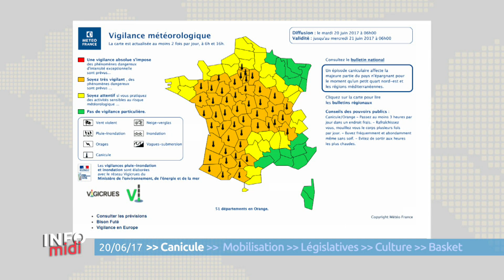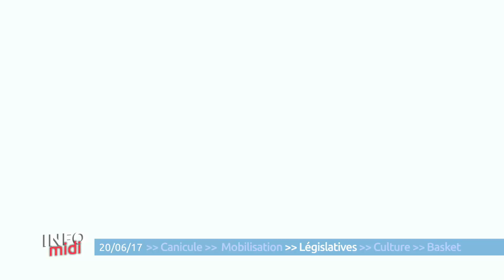Info Midi du mardi 20 juin 2017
- La Loire-Atlantique placée en vigilance canicule - Manifestation anti Macron à Nantes - Rencontre avec la nouvelle députée Audrey Dufeu Schubert - Découverte de l'oeuvre monumentale du musée d'Art - L'Hermine de Nantes sepréprare pour la saison prochaine